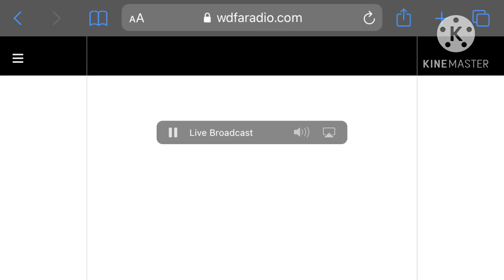E.A.S boil water advisory - KALT-FM